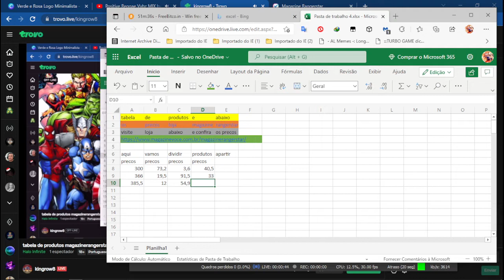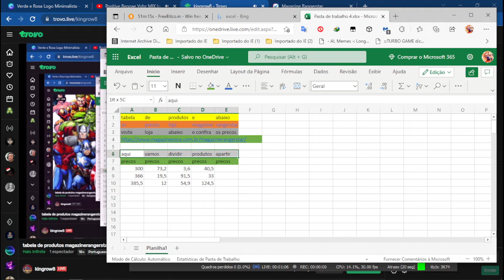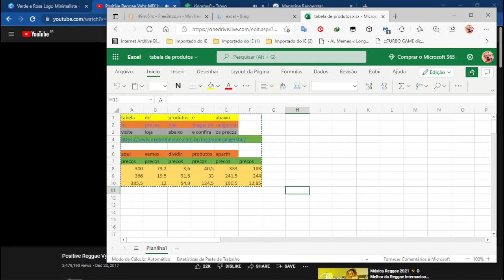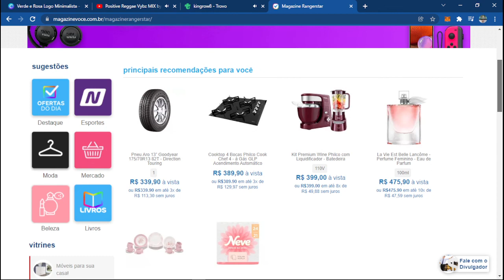tabela de produtos magazine rangerstar 2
produtos magazine